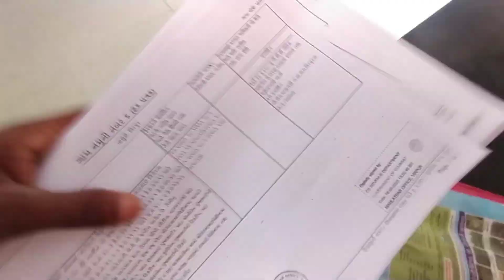👰💒 લગ્ન પ્રસંગ મા મહેમાન 🎉